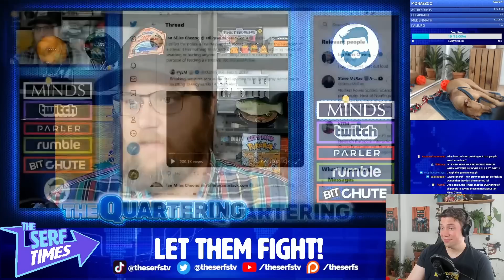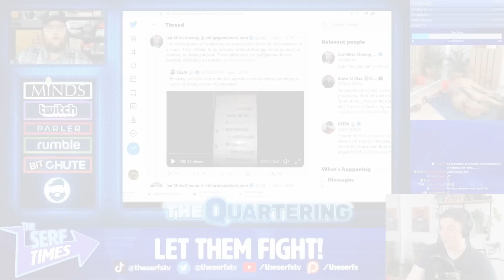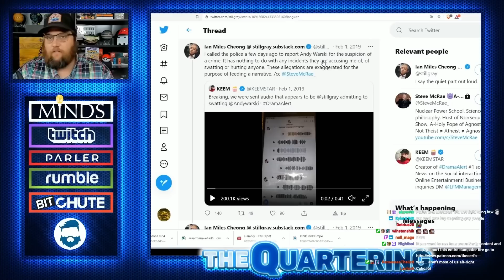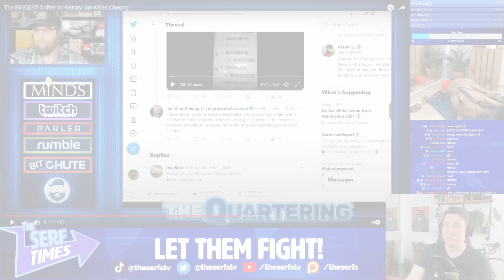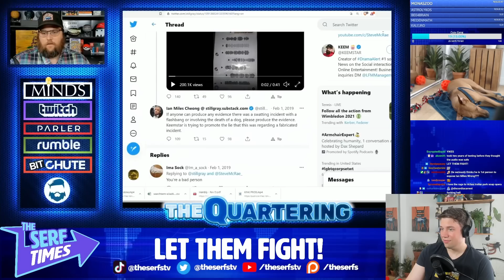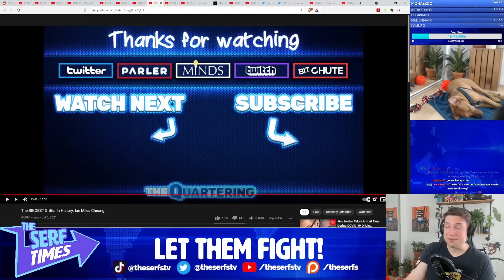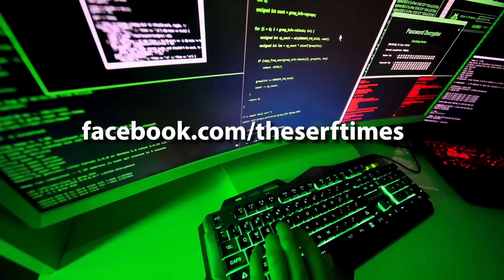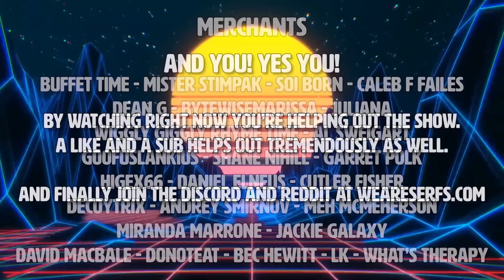No Honor Among Grifters! [The Quartering goes after Ian Miles Cheong!]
He saw the engagement Jimmy Dore was getting and thought "Hey what if I do that, but from a reactionary side?"
Fully encourage it.